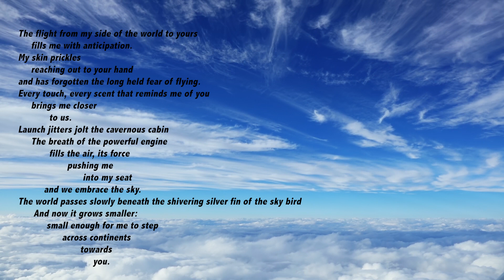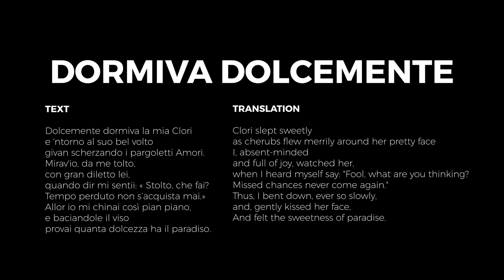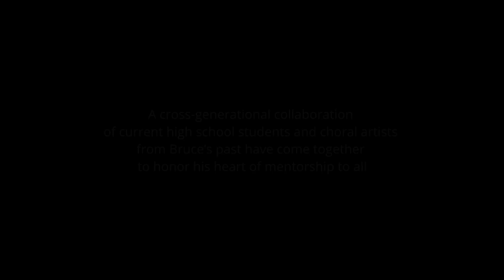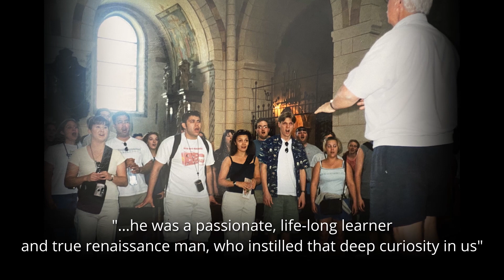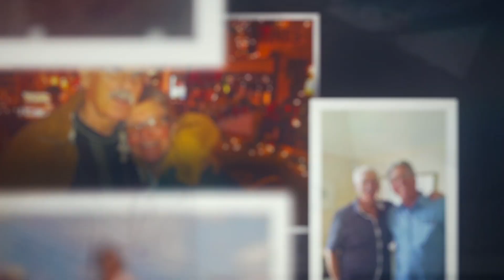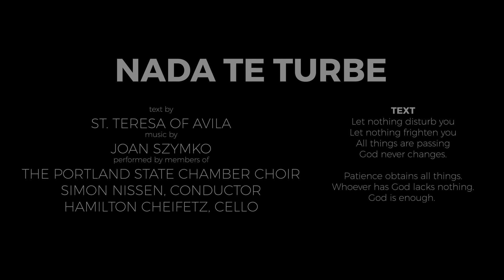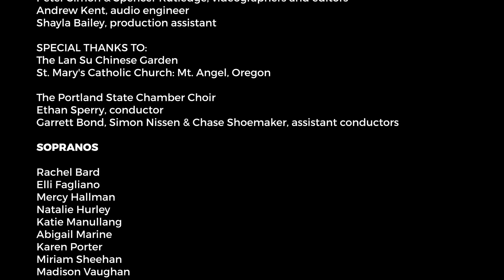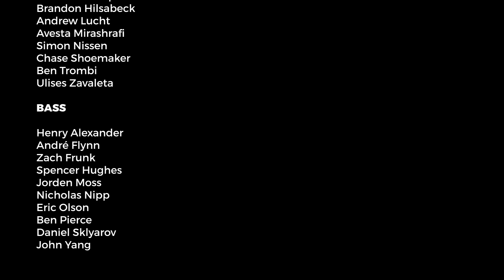Towards You: Part I - The Portland State Chamber Choir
Chamber Choir spent the majority of the quarter learning music for double chorus by Bach and Gabrieli as well as a newly commissioned work by Matthew Lyon Hazzard. Each Choir rehearsed in separate rooms, combining only for the performance. This concert also includes a memorial to Professor Emeritus Bruce Browne who led the PSU Choirs from 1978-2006 and passed away in late 2020. You will hear PSU Chamber Choirs from the 1990's and 2000's performing music by Morten Lauridsen, Veljo Tormis, Gyogy Ligeti and Eric Whitacre and a virtual choir tribute from many of his former students.

Support talented and deserving PSU singers like these by making a gift to voice scholarships. to make a contribution that is meaningful to you.